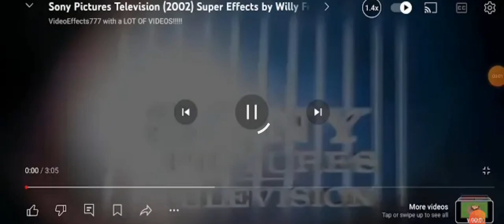1 July 2024